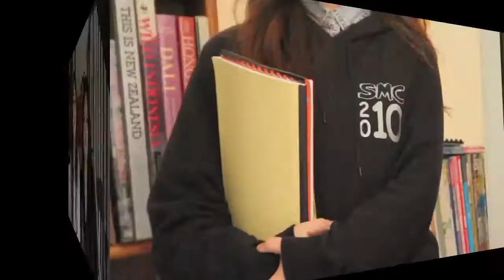What Not To Do At Uni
Hey guys! Its Naomi and Jasmine, also known as mellajella.
This is a video about what not to do at university. Its basically just some tips about going to uni, and also some things that students do that we find weird or slightly annoying.  Hope this video made you smile!

See ya! Bye.